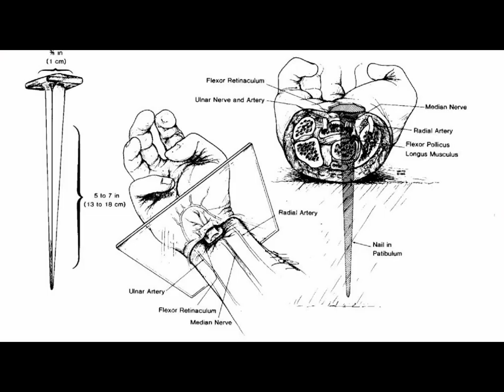Cry of the Blue Jay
A song written by Galyn Wiemers in 1977 and recorded on vinyl late in 1978.